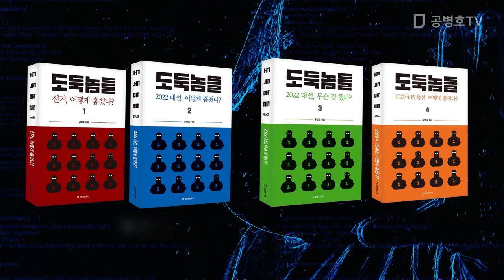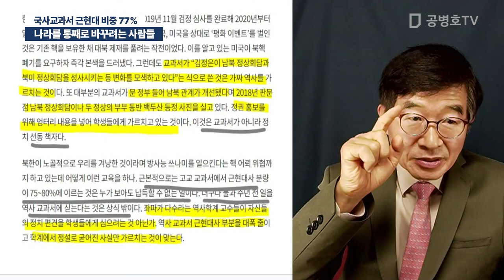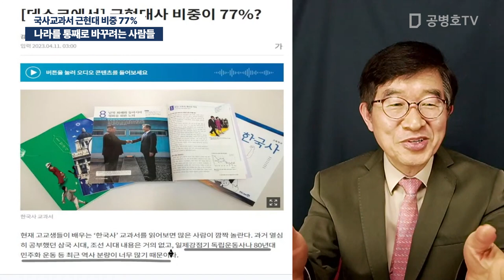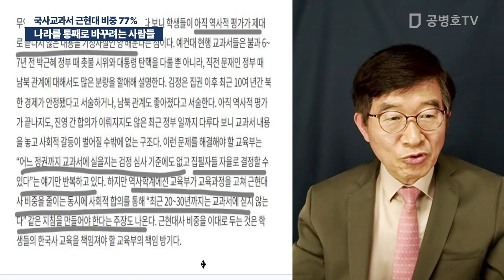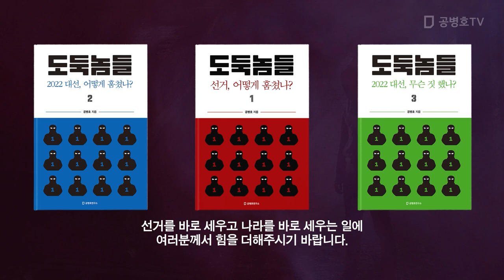나라를 통째로 바꾸려는 사람들 / 국사교과서 근현대 비중 77% [공병호TV]